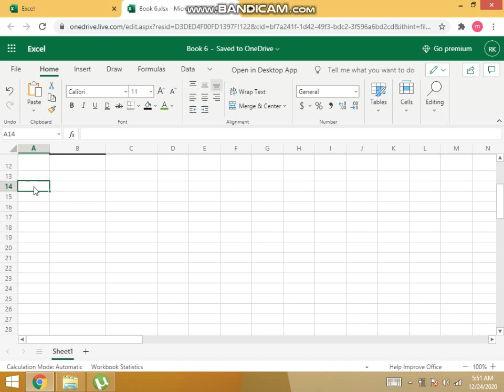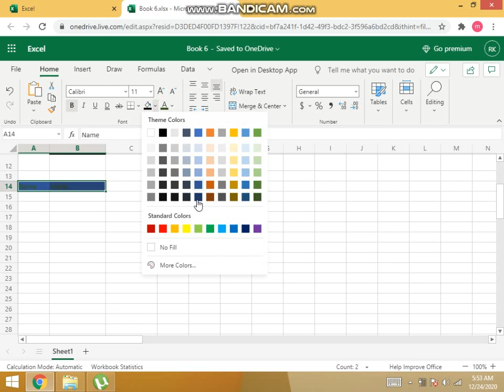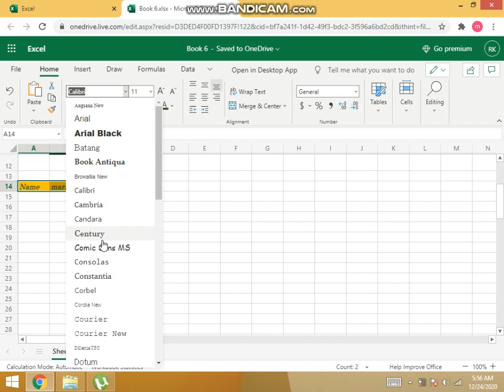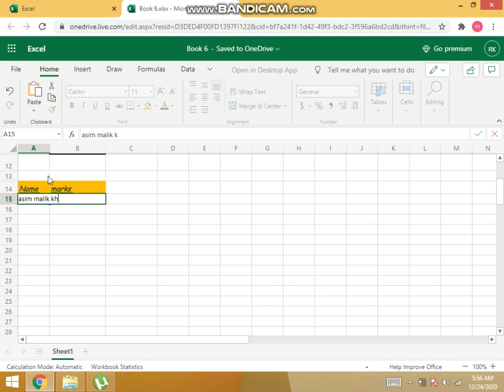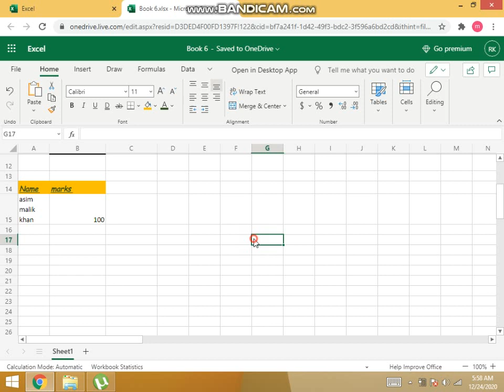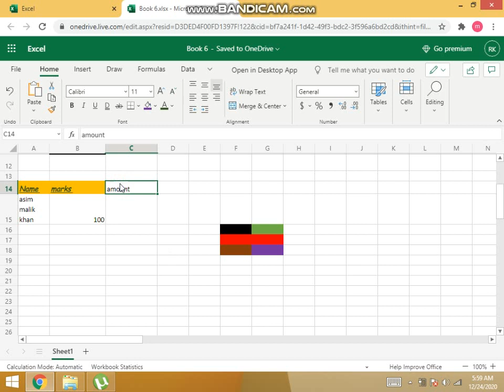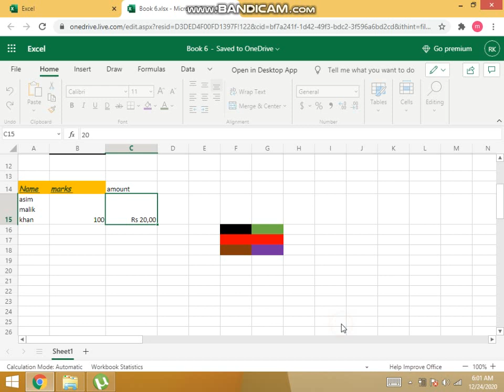lecture 1 part 1 revision